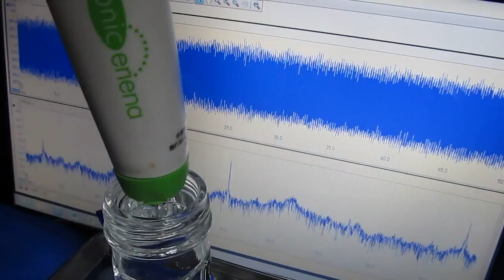超音波専用プローブを利用した振動測定・解析 （Vibration Analysis with Ultrasonic）